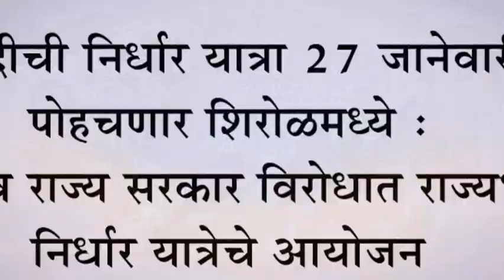राष्ट्रवादीची निर्धार यात्रा २७ जानेवारीला पोहचणार शिरोळमध्ये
राष्ट्रवादीची निर्धार यात्रा २७ जानेवारीला पोहचणार शिरोळमध्ये : केंद्र व राज्य सरकार विरोधात राज्यभर निर्धार यात्रेचे आयोजन